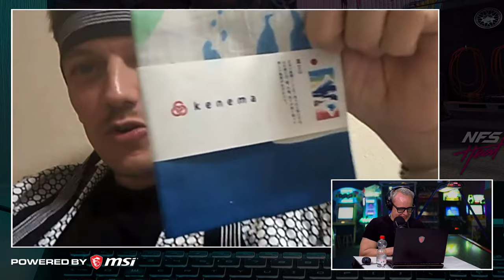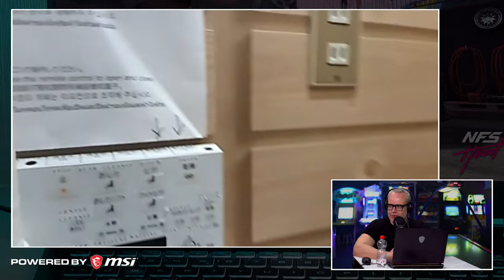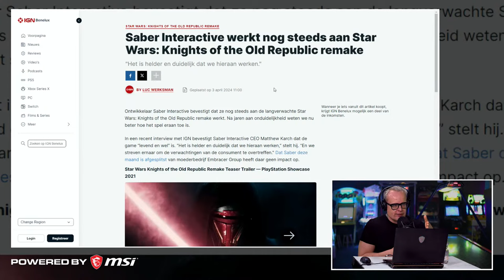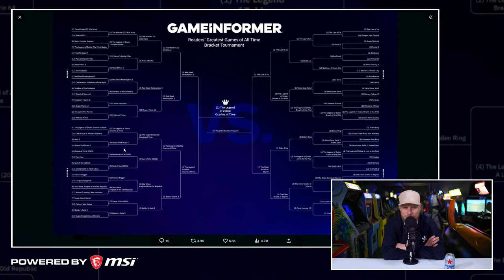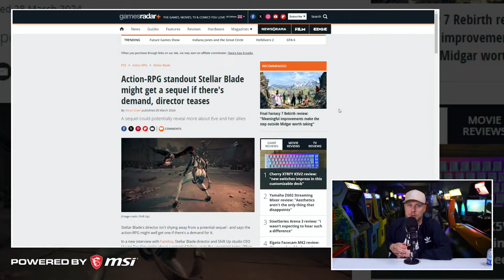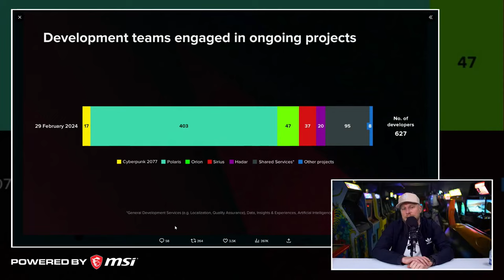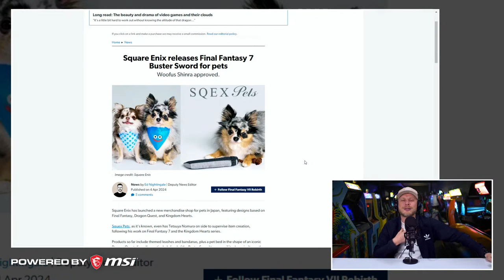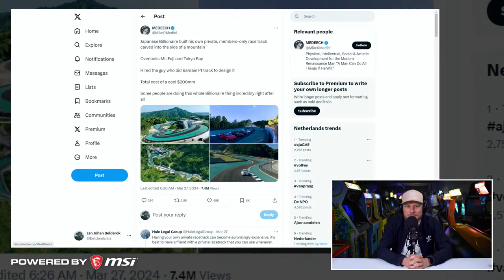EvdWL over events PlayStation en Xbox & beste game ooit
Deze talkshow wordt mede mogelijk gemaakt door MSI. Alle meningen in deze video zijn onze eigen. MSI heeft inhoudelijk geen inspraak op de content en zien de video net als jullie hier voor het eerst op de website.

Pak de korte broek er al vast maar bij, het weekend staat voor de deur en het zou wel eens 20+ graden kunnen gaan worden. Dat is toch een fijn vooruitzicht naar wij dachten. Wij luiden het hopelijk mooie weekend alvast in met een warme editie van Einde van de Week Live. De talkshow waarin we week-in-week-uit het belangrijkste game gerelateerde nieuws doornemen. Dit keer zitten Koos en JJ aan de desk en komen Daan en Jasper live vanuit Halfweg en Tokyo tot je. Genoeg ingrediënten dus voor een toffe show. Zeker als je weet dat ook deze editie van EvdWL vol met nieuws, gossip & fun zit. Er wordt onder andere gepraat over de juni maand met mogelijk grote presentaties van onder andere PlayStation en Xbox, de beste game ooit gemaakt, nieuwe beelden van de Fallout TV-serie, Silent Hill 2 en Senua’s Saga: Hellblade 2. Dit en veel meer zie en hoor je voorbij komen in de Einde van de Week Live van vrijdag 5 april 2024.

Krijgt juni grote presentaties PlayStation, Xbox en Ubisoft?

Deze aflevering van EvdWL staat, als alles goed gaat, vol verrassingen. Want hoe vergaat het Jasper tot nu toe op zijn reis door Azië? En hoe ervaart Daan het ESO 10 years event in Amsterdam? Als de beeldverbinding werkt, gaat dat ongetwijfeld toffe content opleveren.

Krijg 500 euro korting bij aanschaf MSI Bravo 15 laptop

MSI zet de Bravo 15 gaming laptop in de spotlights. En hoe. Deze laptop is een perfect instapmodel voor gamers dankzij een NVIDIA GeForce RTX 4050 videokaart met DLSS 3 functie, een  AMD Ryzen 7 processor, 16GB RAM intern geheugen en een Full HD 144HZ Display 15.6 inch scherm. Deze laptop kun je hier met maar liefst 500 euro korting binnenslepen

Check voor je dagelijkse dosis video games, films en lifestyle.

Timestamps:
00:00:00 Intro
00:25:50 Uit onderzoek blijkt dat gamers in 2023 voornamelijk oudere games speelden
00:30:25 Remake van Knights of the Old Republic is nog steeds in ontwikkeling
00:34:00 Sommige mensen zien meer fps dan anderen
00:36:25 Behind the scenes Fallout-serie
00:40:35 Gameinformer Best game ever made
00:44:10 Meest iconische spelpersonage ooit
00:46:06 Senua’s Saga 2 draait 30fps op XBOX-consoles
00:48:55 Silent Hill 2 Remake en Star Wars Outlaws heeft een ESRB-rating ontvangen, wordt de lanceerdatum binnenkort aangekondigd?
00:52:18 Maker van Stellar Blade is nu al een sequel aan het teasen
00:54:51 CD Projekt RED zal geen microtransacties integreren in singleplayertitels
00:59:49 Kojima en Remedy bij elkaar
01:00:47 The Witcher 4 zit nog in pre-productie
01:07:36 Daan is bij het ESO 10 year anniversary evenement
01:20:00 Bellen met Jelle vanuit Uganda en Cool Serious Uncool